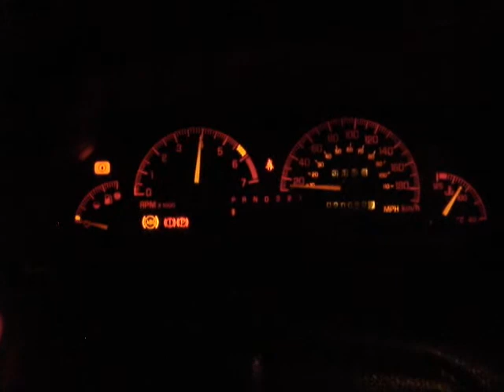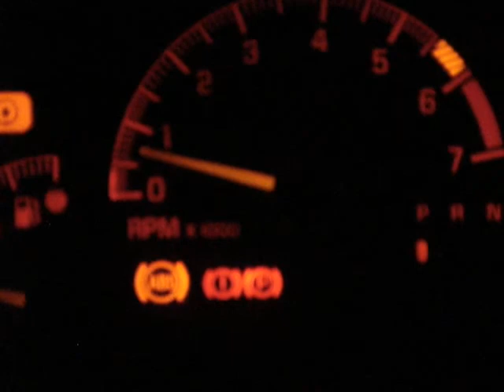Pontiac Grand Prix GT 98 Engine start and Rev.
Revolucionando el motor se oyye muy parejo y estable el motor los tronidos al soltar el acelerador son debido a que no tiene ya el convertidor catalitico

Se cambiaron pistones, anillos, metales de centro, de biela y de arbol, bomba de aceite, bomba de agua, juntas, empaques, mangueras. Se pulieron los cilindros y el arbol. Se rectificaron bielas y cigueñal. Se cambio el sensor de presion de aceite.

Lista de todo lo utilizado en el Rebuild

Partes del motor:

Bomba de agua ACDelco $650.00
Pistones (los originales costaban 1,800 c/u) $1,800.00
Juntas de motor Fel-Pro (Juego completo GM 6,500.00) $1,511.00
Metales de biela Clevite $185.00
Metales de centro Clevite $246.00
Metales de arbol Clevite $104.00
Anillos Melling $850.00
Bomba de aceite GM parts seminueva (nueva GM 6,000.00) $1,450.00
Repuesto bomba aceite GM parts $850.00
Sensor de presión de aceite ACDelco 400.00
Cadena de distribución GM Parts $1,350.00

subtotal: $9,396.00

Rectificacion:

Pulido de cilindros, pulido de arbol, rectificación de cigueñal, rectificación de bielas, bruñido, lavado y desinscrustado de monoblock,valvulas asentadas a mano, punterias.

subtotal: $3,250.00

Extras:
Termostato 195° Gates $165.00
Bujias ACDelco $96.00
Banda accesorios Gates $280.00
Filtro aceite ACDelco $38.00
Filtro de aire ACDelco $62.00
Filtro de gasolina ACDelco $58.00
Anticongelante (3 galones GM Rojo) $855.00
Aceite (barato para que asiente, pronto lo cambio a Liqui Moly) $ 218.00
Valvula PCV $90.00
Cables de bujias ACDelco $850.00
Aceite dirección hidraulica $72.00
Liquido frenos DOT-4 $48.00

subtotal: $2,832.00

Varios :

Liquido limpia inyectores $45.00
Silicon $53.00
Espuna selladora $88.00
Sosa caustica $30.00
Acido muriatico $27.00
Estopa $54.00
Pintura $342.00
Guantes hule $20.00
Lijas $30.00
Masquing tape $48.00
Cinta doble cara $30.00
Velcro $30.00
Grapas/mangueras/cubremangueras $155.00
Bocina puerta $60.00
Pegamento $29.00
Brochas $ 40.00
Cubreboca $26.00
Carbuclean $48.00
Focos $76.00
Switchs controles de lvolante $30.00
Focos controles del volante $20.00

subtotal: $1,281.00

Mano de obra reparación del motor y marcha $3,500.00

Total $20,259.00